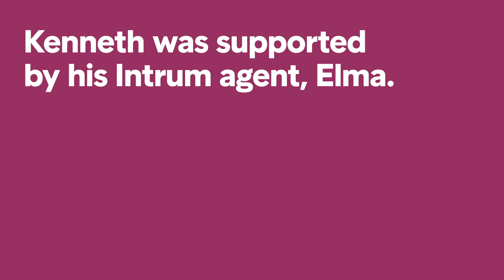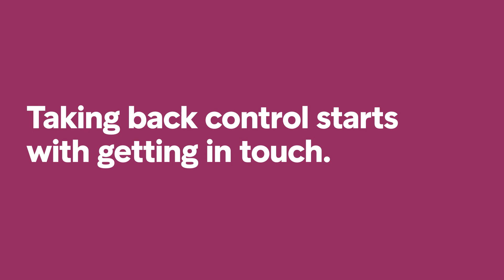Supporting you. All the way.